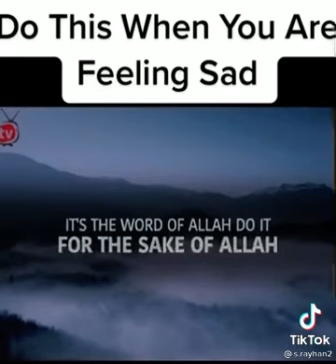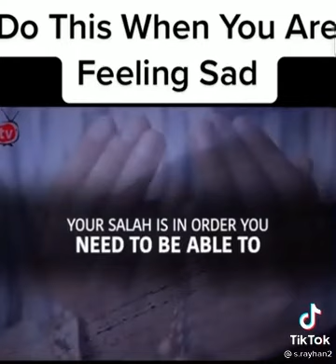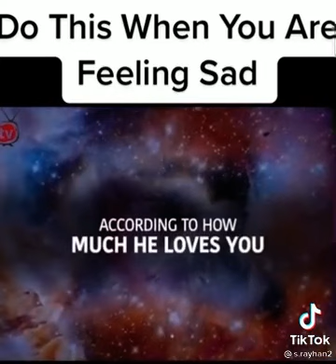remedy for sadness